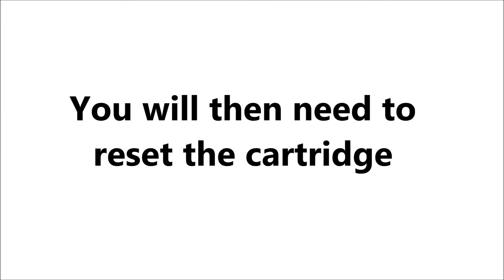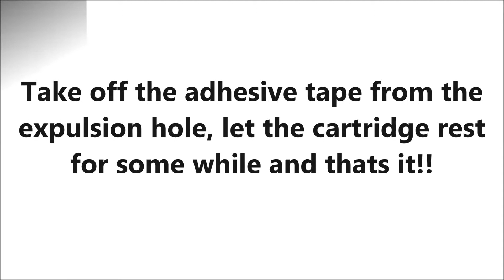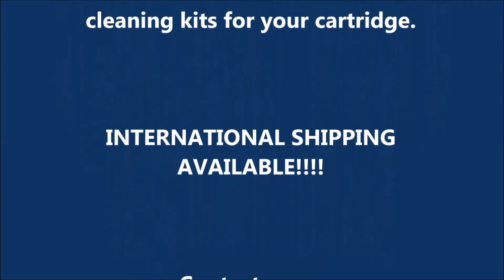Epson T028 Black Cartridge : How To Refill Correctly The Cartridge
How to refill a T028 Epson Cartridge using a refill kit For the products information, click on «Show more »➷

Links towards the products used in this video :

Buy our product on Ebay
Black inkjet refill kit
Chip resetter

Epson black refill kit

International shipping is available for a minimum purchase of 10 dollars. Shipping is free if you buy for 100 dollars (or more) worth of products

♥ Hit the green thumb if you like our tutorial ☺